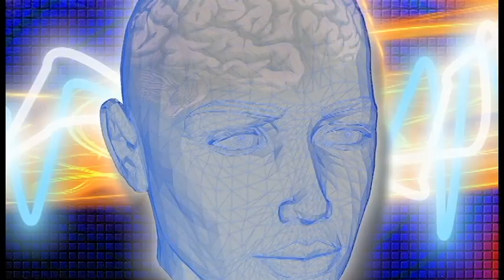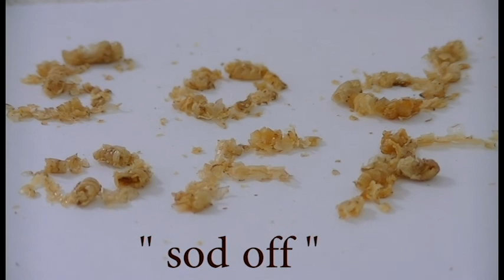Ant colony can write messages thanks to swarm intelligence!!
My smart ant colony seems to be fed up of me observing and filming them continuously.